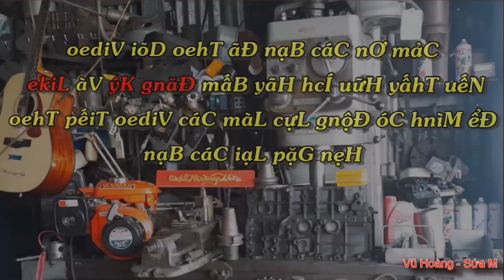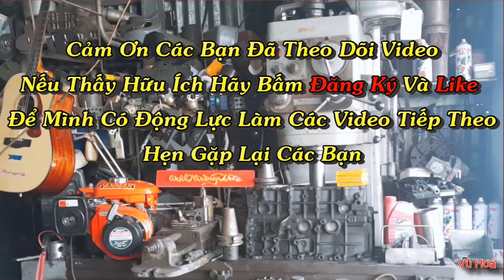Lại Tiếp Tục Soi xe NISSAN LD20 Với Thợ Sóc Trăng